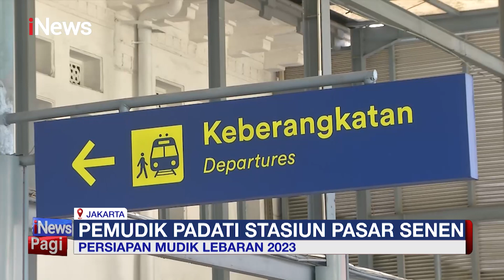Antisipasi Lonjakan Pemudik, Stasiun Tawang Siapkan 5 Kereta Tambahan